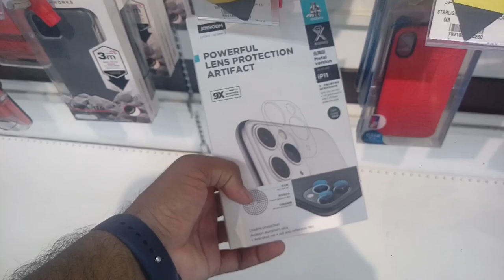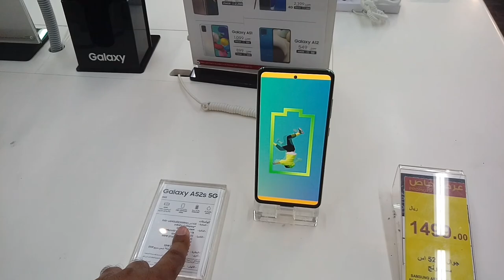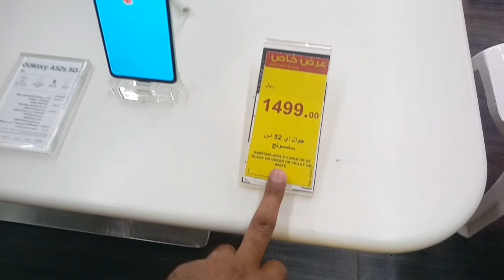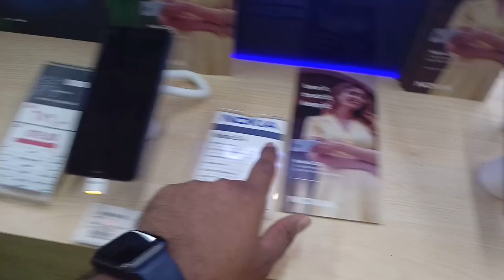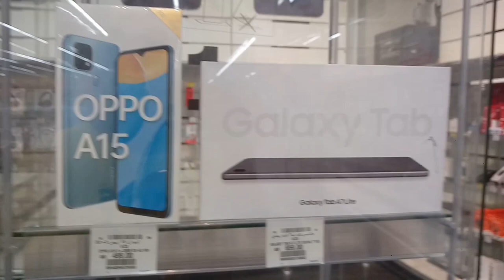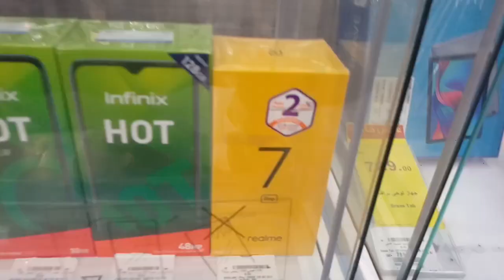Hyper Panda Weekly Mobile discount Offer in All iPhone Samsung and Huawei Mobile,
Saudi Arabia Latest Update News today in Urdu and Hindi, Saudi News in Urdu, Today News in Saudi Arabia, Hyper Panda Weekly Mobile discount Offer in All iPhone Samsung and Huawei Mobile, Hyper Panda Mobile discount offer, iPhone 13 pro max price, iPhone 13 mini price, Samsung S 21FE 5G price, Huawei Mobile discount offer price, Vivo Y76 price,